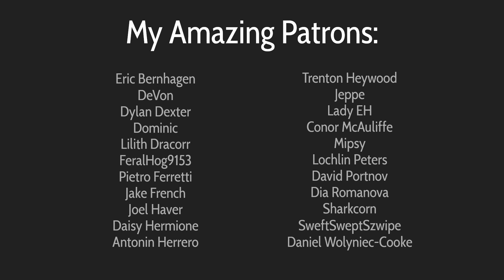Hiking Encounters: The Family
An encounter with a wandering Family

Filmed at far in Gate 53 at the Quabbin Reservoir in Massachusetts

Love, Trent